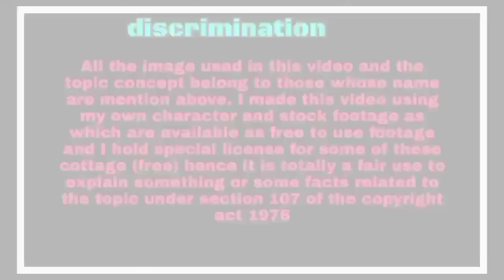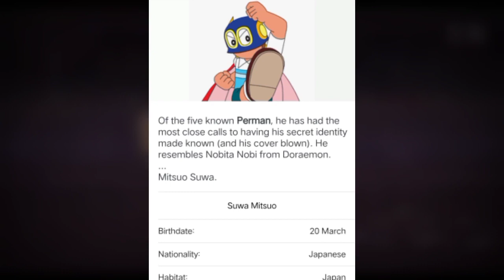pako new friend || part 2|| perman and pako love || new episode || Animation dimension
Takashi shiina
TV tokyo
TV asahi
Fujiko f fojio
Shin-en-animation
Disney channel
Hungama tv

💥 video related
perman and pako love

💥video Title
Pako new boy friend

💥 video is edit and wrote by
Animation dimension

“Animation dimension ”

Perman new episode
Perman new episodes in Hindi
Perman latest episode
Perman all episodes
Sumire love perman
Sumire love mitsuo
Pako love perman
Perman movie in Hindi
Perman love story
Perman hindi
Perman
Pako love story
Sumire love story
Perman fan made Story
Perman pako love story
Pako perman love story
Perman special episode
Perman special episode in Hindi
Perman dubbed episode
Perman Hindi dubbed episode
Perman important news
Perman news
Perman song
Pako kiss perman
Perman hug pako
Miss sumire kiss perman
Perman go birdplante
Perman last episode
Perman and pako fan made Story
Love story of perman
Doraemon update
Shin chan update
Perman news
Perman movie update
Perman movie news
Anime news
Doraemon movie news
Perman new movie
Perman episode
Animation dimension
New perman love story

🏕🏕🏕Please support perman 🏕🏕🏕🏕